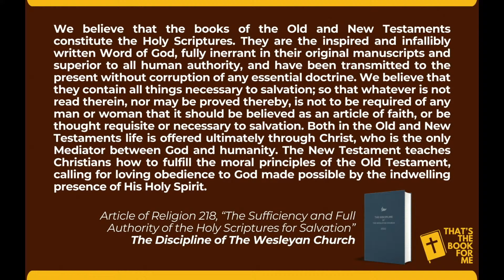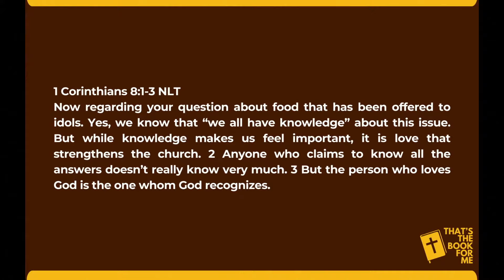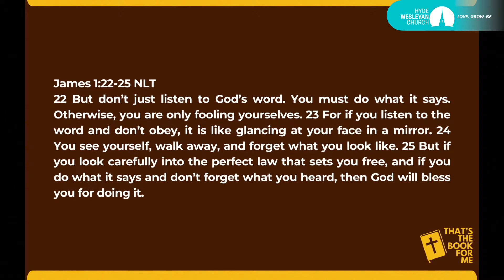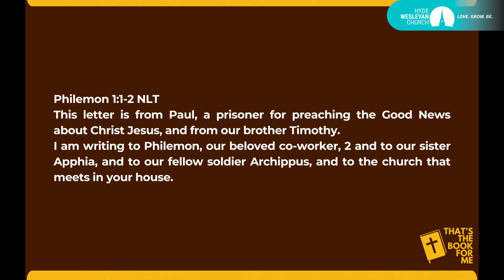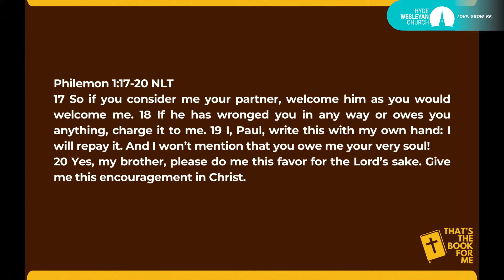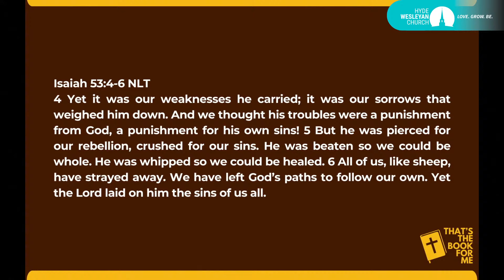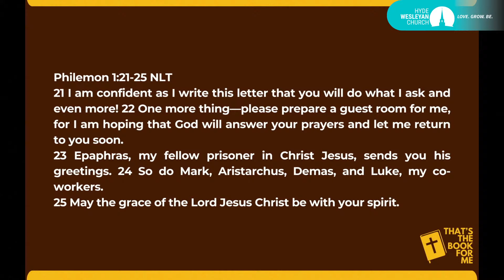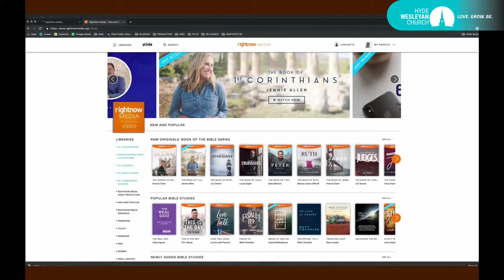That's the Book for Me - Week 2 - June 16, 2024 - Pastor Stevan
In this sermon, Pastor Stevan talks about the importance of not just knowing biblical knowledge, but also applying that knowledge in a practical way to your life. He emphasizes that the Bible is meant to transform us to be more like Christ, not just provide information.
He also highlights the importance of being 'doers' of the Word, and not just being hearers who memorize and know a lot of Bible trivia details. He encourages everyone to be ministers of the gospel in their daily lives.
Overall, the sermon reminds believers to not just know biblical facts, but to allow the truth of God's Word to shape your character and actions in a real, practical way. The goal is spiritual productivity and fruitfulness, not just spiritual knowledge.